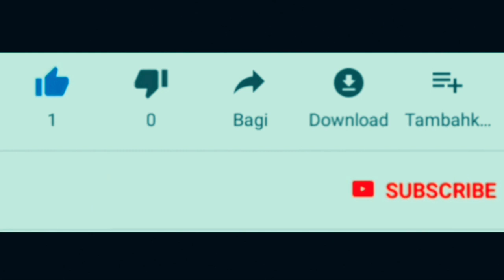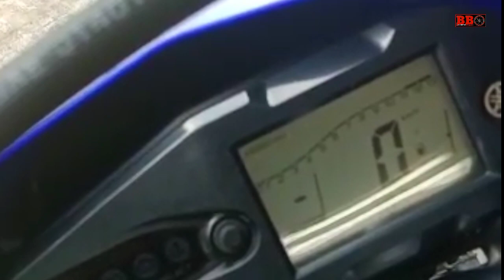Milih YAMAHA WR155 2020 atau HONDA CRF150L 2020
Divideo ini adalah yamaha wr155 dan honda crf150l. Perbandingan yang ada mungkin lebih menekankan dari selera body luar antara wr155 maupun crf150.